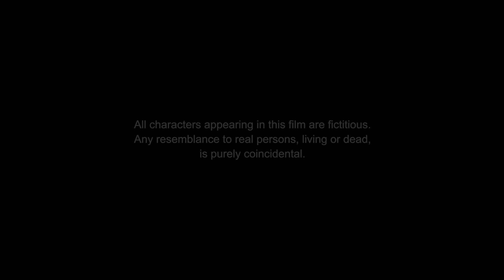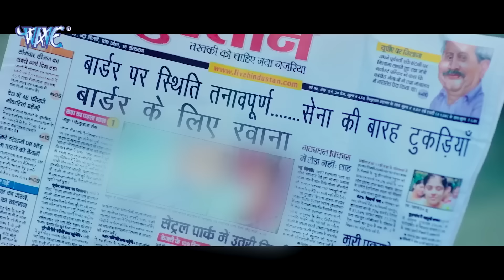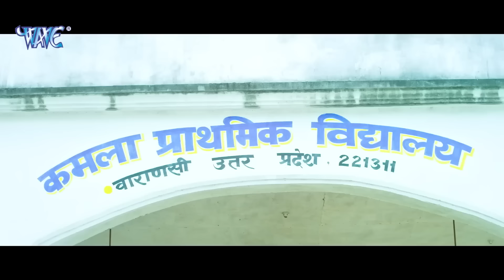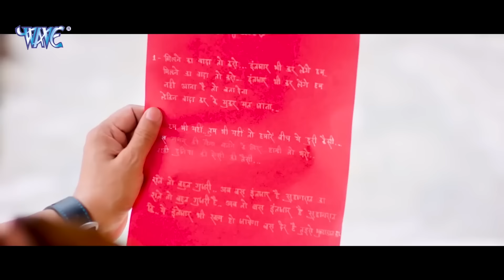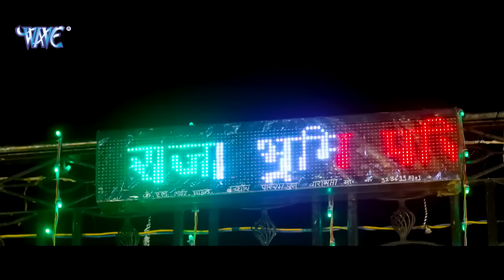New Movie - स्वर्ग | दिनेश लाल निरहुआ और आम्रपाली की लिक हुई सबसे बड़ी फिल्म | Bhojpuri Movie 2024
dinesh lal yadav movie
dinesh lal yadav bhojpuri movie
dinesh lal yadav new movie
bhojpuri movie
dinesh lal yadav nirahua movie
dinesh lal yadav ka film
nirahua new movie
nirahua
bhojpuri new movie
dinesh lal yadav movies
new bhojpuri movie
dinesh lal yadav movie trailer
dinesh lal yadav comedy movie
dinesh lal yadav amrapali dubey movie